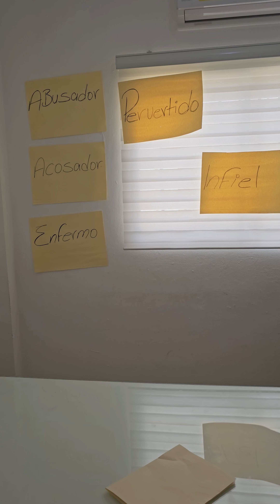Empleada seduce su jefe para quitarle todo